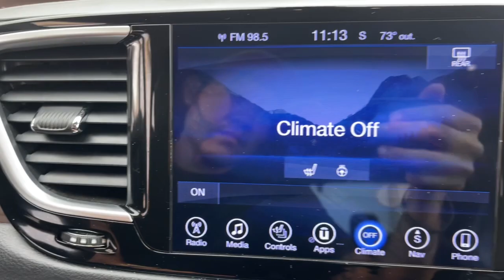2017 Chrysler Pacifica Milford, Mendon, Worcester, Framingham MA, Providence, RI 123262A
Granite Crystal Metallic Clearcoat Used 2017 Chrysler Pacifica Touring L Plus available near me in Milford, Massachusetts at Imperial Chevrolet. Servicing the Mendon, Worcester, Framingham MA, Providence, RI area.

Imperial Chevrolet
18 Uxbridge Rd

, Power Leather Seats, Power Seats, Heated Seats, Backup Camera, Bluetooth, Cruise Control, Power Windows, Power Locks, Steering Wheels Radio Controls, Aluminum Wheels, Quick Order Package 25J (DISC). Granite Crystal Metallic Clearcoat 2017 Chrysler Pacifica Touring L Plus 4D Passenger Van Touring L Plus FWD 9-Speed AutomaticbrbrAwards:br * JD Power Automotive Performance, Execution and Layout (APEAL) Study, Initial Quality Study (IQS) * JD Power Initial Quality Study (IQS) * NACTOY 2017 North American Utility of the Year * 2017 KBB.com Best Buy Awards * 2017 KBB.com 10 Favorite New-for-2017 Cars * 2017 KBB.com 12 Best Family Carsbrbr3.6L V6 24V VVT 18/28 City/Highway MPGbrbrMORE ABOUT US: Imperial Cars Purchase With Confidence: 1) Free Car Fax Vehicle History Report available for all our vehicles online. 2) Our vehicles are Imperial Certified and go through a rigorous Multi-Point vehicle inspection. 3) Bottom line pricing. 4) 5-Day or 200 Mile Vehicle Exchange Program for your total confidence. If you are not happy with it bring it back within 5 days or 200 miles and we'll give you a credit of your full purchase price toward the purchase of another vehicle. (Excludes Renewed for You vehicles.)brbrPrice does not include tax, title, registration, documentation fee or other applicable fees. Price does include Imperial trade-in assistance bonus of $1,000 for qualifying retailable trades with less than 10 years of use from original in-service date and odometer under 120,000 miles. To receive advertised promotional price, the vehicle must be paid in full and take same day delivery from dealer stock. Call or email our phone and internet team for the most current information and Imperial discounts. Price cannot be combined with any other discounts or promotions and is subject to change based on market value at any time without notice, customer must mention promo code to qualify for internet special discount; MENTION PROMO CODE: INTERNET1. The information contained herein is deemed reliable but not guaranteed, dealer not responsible for any misprint involving the price and/or description of the any vehicle offered for sale as it is the sole responsibility of the buyer to physically inspect and verify such information prior to purchasing. Transparency is our goal. NO WHOLESALERS OR DEALERS! Some of our Pre-Owned vehicles may be subject to unrepaired safety recalls. Check for a vehicle's unrepaired recalls by VIN * Easy to transform from people hauler to cargo hauler; upscale interior; roomy third-row seat; many convenience and luxury-based features available; class-exclusive hybrid engine option. Source: Edmundsbr * Easy to transform from people hauler to cargo hauler; upscale interior; roomy third-row seat; many convenience and luxury-based features available. Source: Edmunds